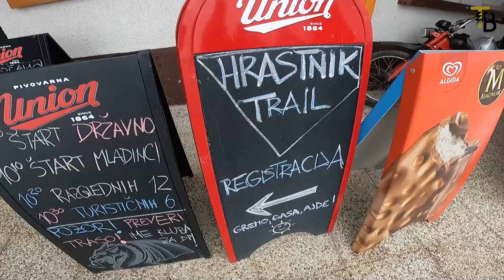VLOG #205 - Državno prvenstvo gor-dol Hrastnik Trail 🏆 🥇